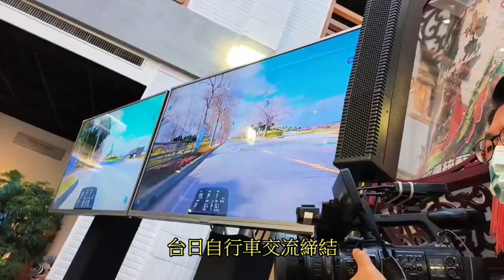葛瑪蘭新聞網：台日交流締結～串起兩國單車「騎」遇記